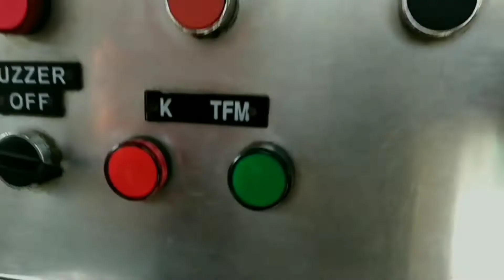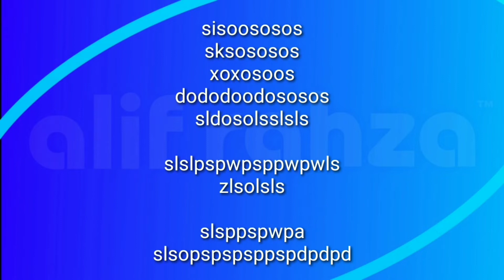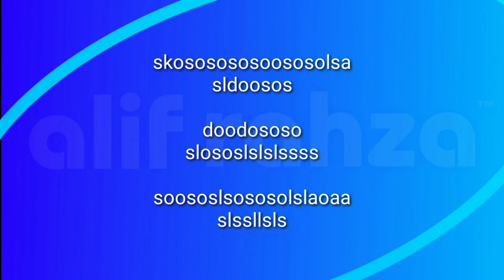Perlintasan kereta api Sirangkang Pemalang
Nomor PJL    : 149
Petak Jalur    : Petarukan - Comal
Rambu Stop  : ada
Rambu Akrepur : ada
Jumlah jalur  : 2
Jumlah Palang : 2
Sirine              : Alarm Indonesia
Merk Palang : Wantech
Pabrik Palang : CV Wahyu Jaya
Lampu Tambahan : tidak ada
Model Palang : Wantech
Camera       : Asus
Co-Cast       : --

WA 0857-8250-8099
FB Muhammad Alif Rahza

( Alif Rahza )

Selamat menyaksikan.